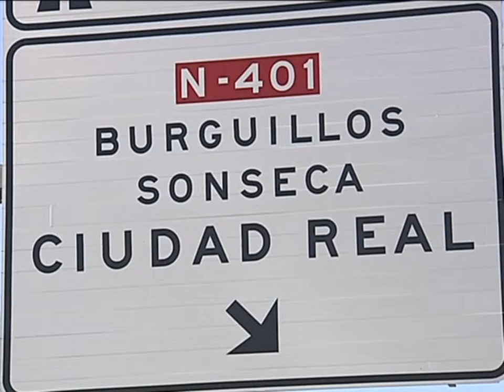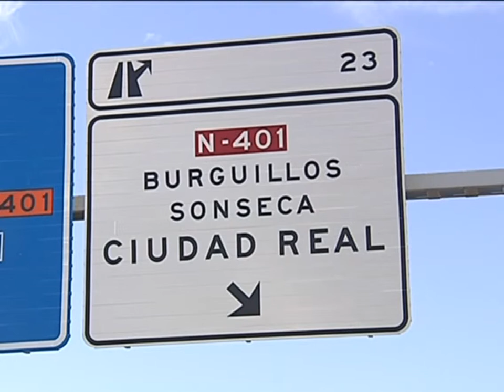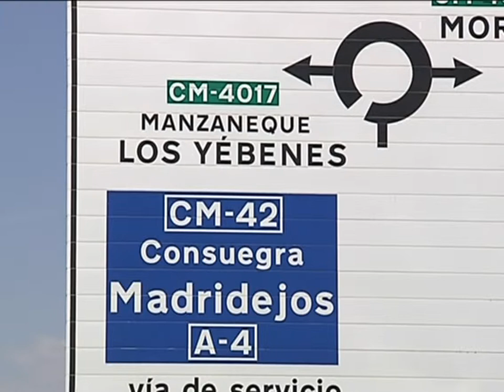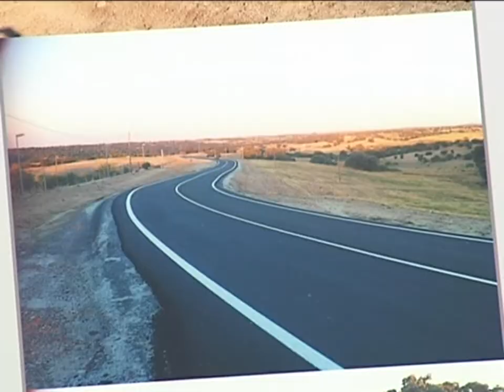Las obras de la Autovía Toledo-Ciudad Real comenzarán antes de que termine la legislatura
La Autovía Toledo- Ciudad Real será una realidad. El Ministerio de Fomento ya ha manifestado que participará en la financiación. Y actualmente está realizando los estudios informativos, la Consejera de Fomento, Marta García de la Calzada ha anunciado que previsiblemente antes de acabar la legislatura comenzarán las obras.
Actualmente desde Toledo a Ciudad Real encontramos esta Carretera la Nacional 401, una vía de doble sentido y una demanda que se alargan en el tiempo. Una demanda que será realidad ya que el Ministerio de Fomento participará en la construcción de la Autovía que unirá a estas dos ciudad, tomará la Autovía de Los Viñedos y será Consuegra la localidad donde se realizará la variante a la altura de Urda. Pero actualmente está en proceso de estudios informativos los técnicos del Ministerio.
Contará con una inversión nacional en un primer momento de 135 millones de euros por ello la Consejera de Fomento ha resaltado que esta implicación muestra la seguridad de que las obras se realizarán antes de finalizar la legislatura; y que se tomarán en cuenta las demandas de todos los vecinos de localidades cercanas al futuro trazado.
Estas declaraciones las ha realizado en la visita a la inauguración de mejora de asfalto y pavimento en una urbanización cercana a la localidad toledana de Méntrida que además sirve de comunicación con la comunidad de Madrid. En total se han invertido 243.000 en mejorar esta vía de comunicación en la que se puede ver el antes y el después y en la que se ha ampliado la plataforma de 4.5 metros hasta los 7 metros.